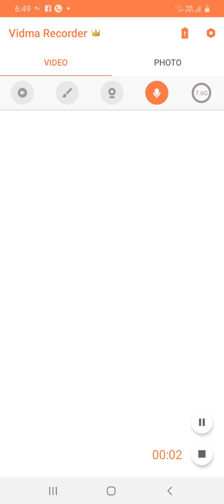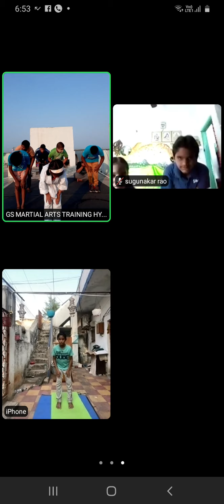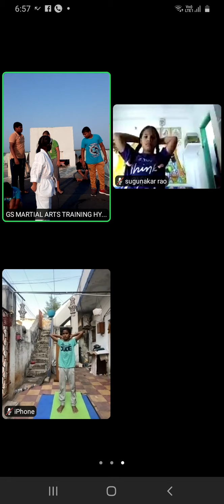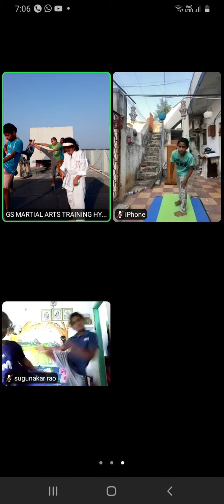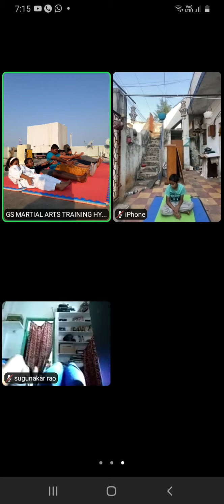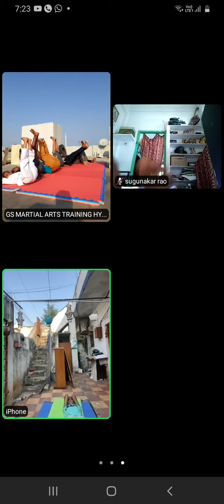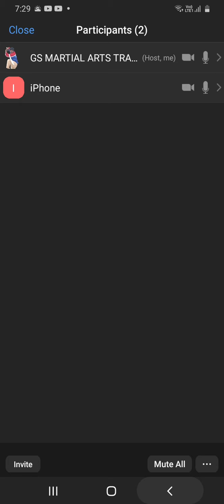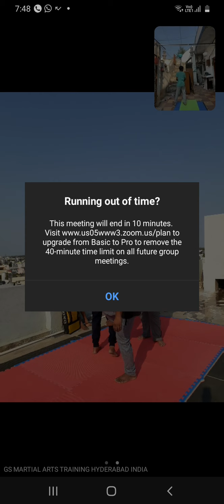ONLINE MARTIAL ARTS TRAINING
gs martial arts training  india Hyderabad
best online distance education
regular students performing  their skills